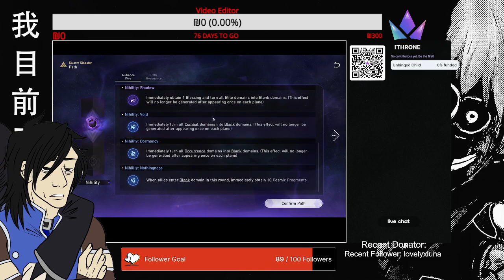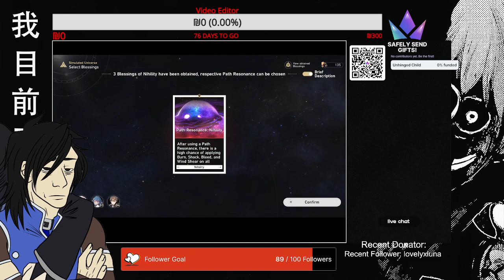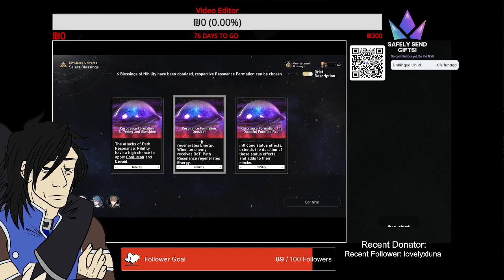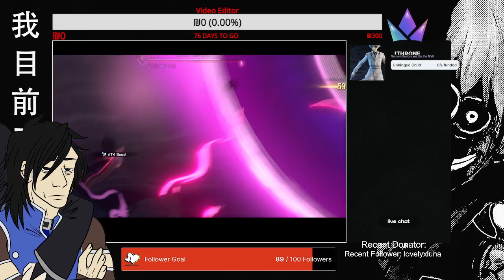Honkai Star Rail Swarm Event Part 3